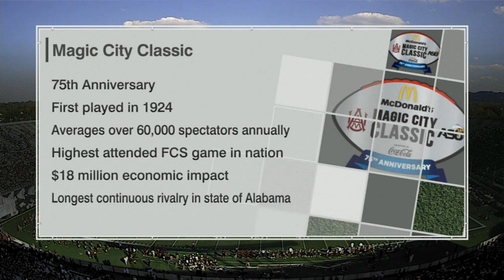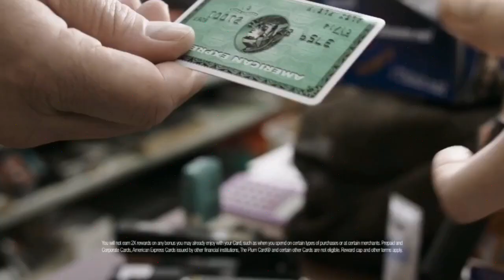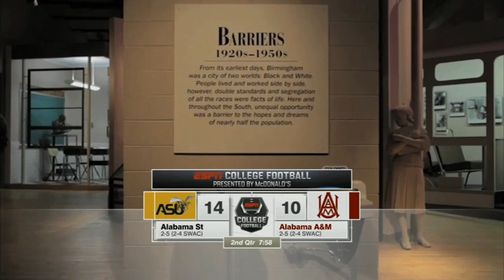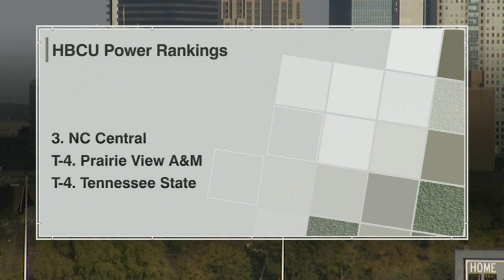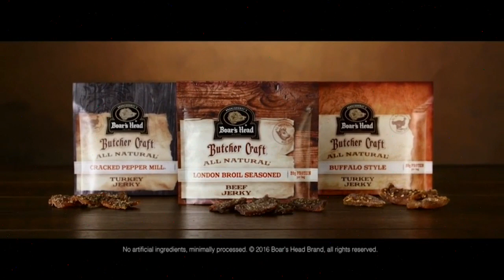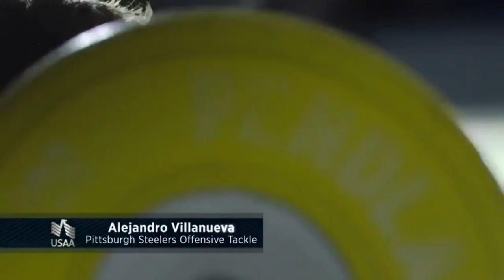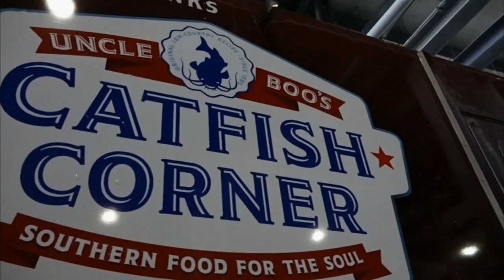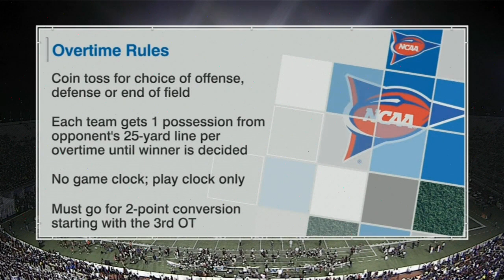Alabama State vs Alabama A&M 2016 75th Annual Magic City Classic